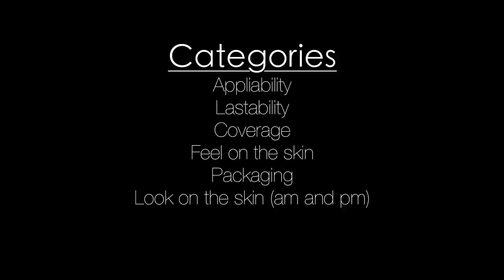FOUNDATION BATTLE - Which One Takes My #1 Spot?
I will NOT answer personal e-mails sent to this address :)  If you are looking to write to me a personal msg, the best place is my Facebook fan page, or a tweet on twitter!

Carah Amelie
Madras Oregon
97741